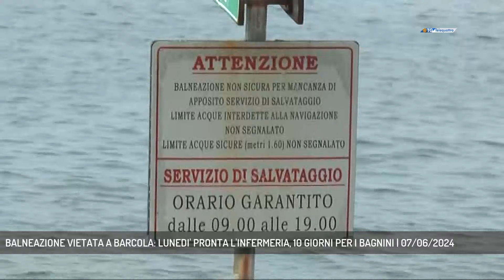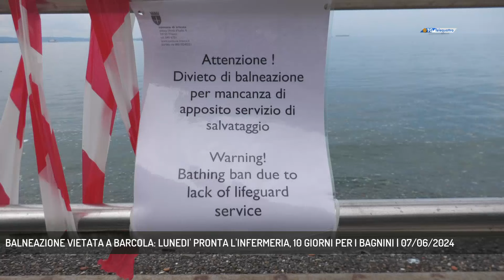BALNEAZIONE VIETATA A BARCOLA: LUNEDI' PRONTA L'INFERMERIA, 10 GIORNI PER I BAGNINI | 07/06/2024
TG sera 07/06/2024 - TRIESTE - Rimane vietata la balneazione ai Topolini di Barcola per l'assenza dei bagnini, nonostante la risoluzione di un altro problema che gravava sulle spalle del Comune e che contribuiva al divieto, sorto in questi giorni, ovvero la predisposizione dei vani infermeria.Il locale di primo soccorso sarà pronto lunedì, per l'arrivo dei bagnini bisognerà aspettare una settimana circa  ||  Il Comune di Trieste ha risolto il nodo legato alla mancanza di un vano infermeria ai Topolini, requisito richiesto dall’ordinanza di sicurezza balneare redatta dalla Capitaneria di Porto di Trieste.Vista l’estensione del lungomare il Comune è stato chiamato a predisporre due punti infermeria, uno al secondo e l’altro al settimo topolino. I vani devono includere necessariamente un lavandino e disporre di acqua corrente, più tutta una serie di strumenti di varia natura per consentire un primo soccorso qualora necessario, come ad esempio guanti monouso, disinfettante, garze sterili, bende, cerotti, e ghiaccio istantaneo. I danni delle mareggiate hanno compromesso il locale del settimo Topolino, aspetto che aveva inizialmente contribuito al divieto di balneazione che il Comune ha istituito per la mancanza dei bagnini, aspetto anche questo in fase di risoluzione con l’arrivo della quota minima di personale, ovvero 4 figure, nel giro di una settimana circa. L’indisponibilità dunque del settimo Topolino è stata sopperita individuando nel decimo un vano idoneo a ospitare il locale infermeria, per cui proprio oggi sono partiti i lavori per il lavandino e l’aggancio alla rete idrica che si completeranno lunedì.Il divieto di balneazione però rimane per la mancanza dei bagnini. Questi saranno individuati a breve, ha spiegato oggi l’assessore comunale Elisa Lodi, aggiungendo che spesso si tratta di giovani studenti che, in possesso dei requisiti, prestano lavoro stagionale. Ed è più facile individuarli a metà giugno quando molti degli impegni universitari volgono al termine. (Servizio di Bernardo Gulotta)  - Segui Telequattro anche sul digitale terrestre! Visita il sito telequattro.medianordest.it